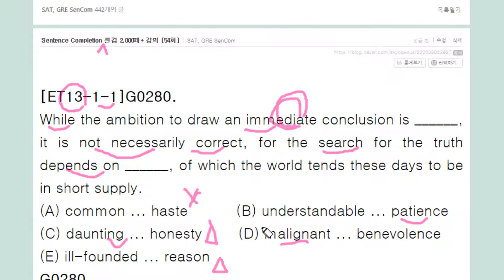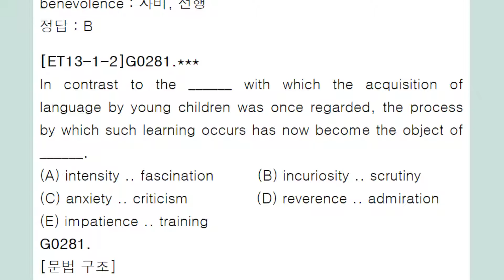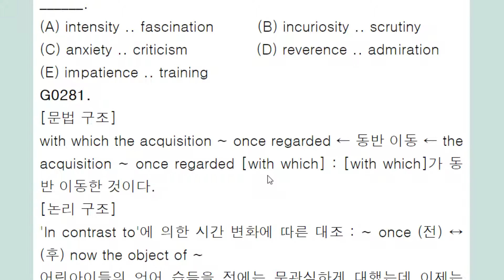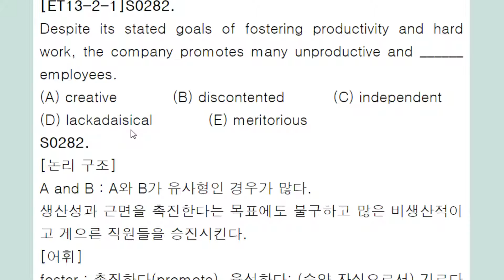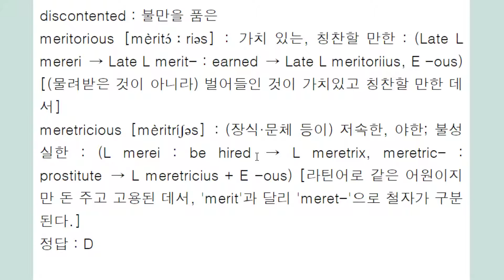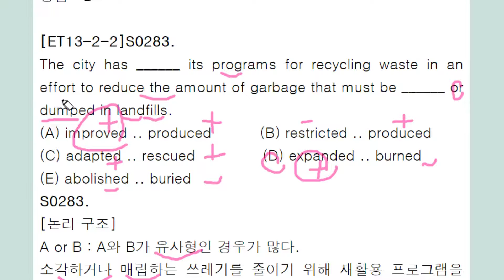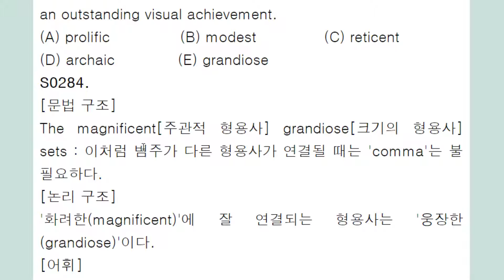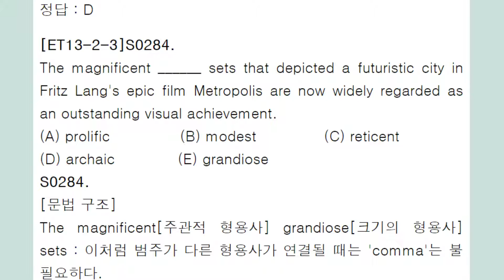Sentence Completion 센컴 2,000제 + 강의 54회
동반 이동 이해 요하는 구조
시간 변화에 따른 노골적인 대조
and에 따르는 유사성
or에 따르는 유사성